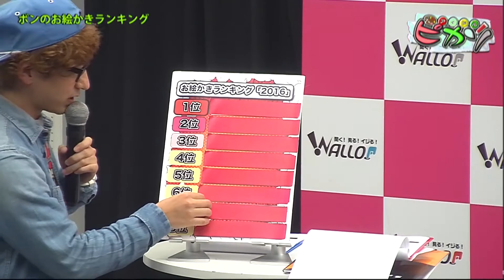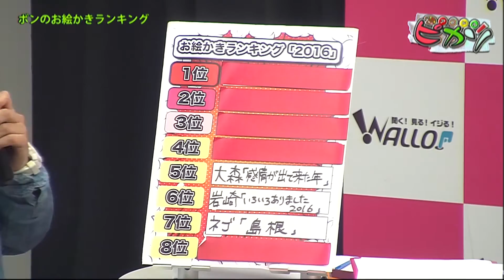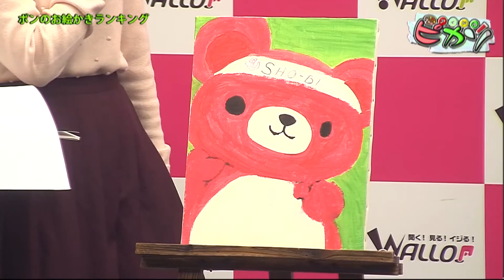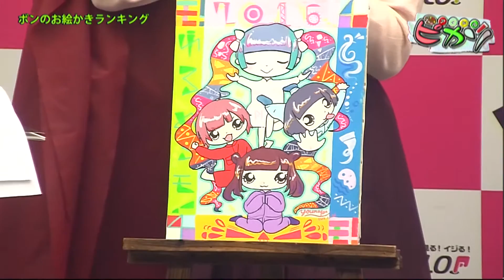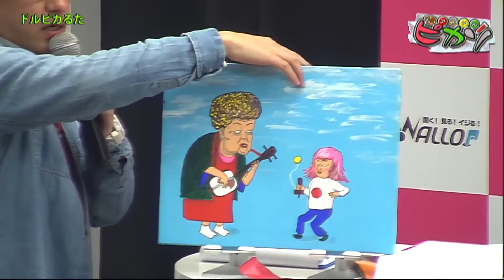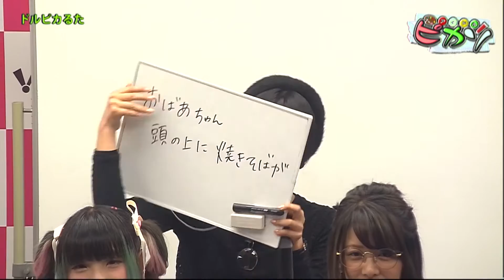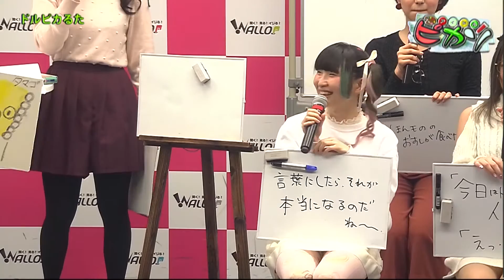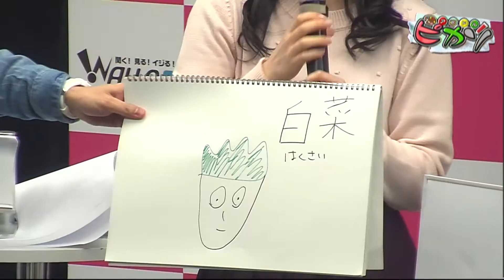アイドルピカソ #5（2016/12/22放送回）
‹番組概要›
アイドルDD芸人として名高いカナリアのボン溝黒さんと一緒に、アイドル界のピカソを探そうという番組。
ご意見番には画家として活躍しているネゴシックス！
どうすれば副業で売れるピカソになれるのか！？
作品形態は自由！
果たしてどんな作品が仕上がるのか！？

‹放送時間›
毎月第4木曜 18:00〜19:15

‹出演›
MC：ボン溝黒
アシスタントMC：大森美優（AKB48）
ご意見番：ネゴシックス

‹ゲスト›
浅川美咲(Chubbiness)
岩崎舞(ユイガドクソン)
嶋梨夏(Chubbiness)
床爪さくら(ユイガドクソン)
ようなぴ(ゆるめるモ！)